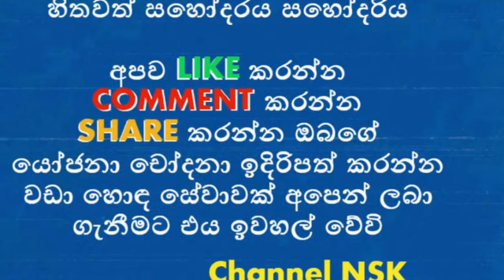කාලෙකින් දැක්ක ලස්සන ඩාන්ස් එකක් ඩාන්සිං ස්ටාර්ලා පරාදයි